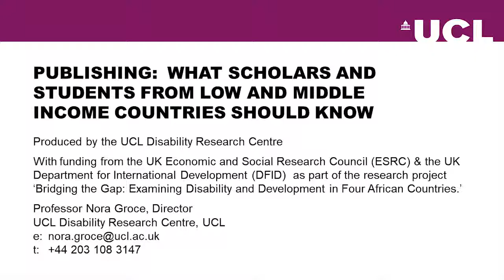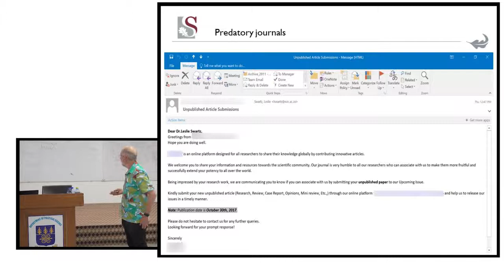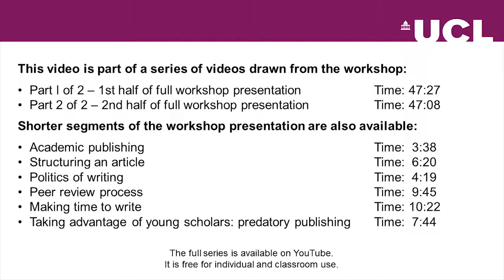PredatoryPublishing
Publication is key to communicating new ideas and research findings. However, many scholars and students find the publication process difficult. Those from low- and middle-income countries face additional barriers.

Here Professor Leslie Swartz, Stellenbosch University, South Africa, a leading researcher and journal editor, walks young scholars through the process of writing and submitting publications to academic journals.

Intended for researchers from all disciplines. Filmed at Partnership for Africa’s Next Generation of Academics Training Skills and Development Programme Workshop, University of Ghana 2017.

The videos are divided into Part 1/Part 2, and 6 short excerpts. They are free for individual and classroom use.

Production of: University College London’s International Disability Research Centre EMAIL.  Professor Nora Groce, Director.  Funded by UK ESRC and DIFD Poverty Alleviation Grant ES/L008785/1- Bridging the Gap: Disability and Development in Four African Countries.